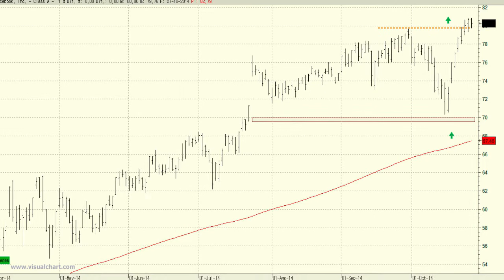Vídeo análisis técnico de Facebook, en subida libre tras un excelente comportamiento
Importante aumento de volumen el que hemos visto en la serie de precios de Facebook en las inmediaciones de los 70 dólares, precios muy cercanos a los de la media de 200 sesiones.

Esto ha propiciado el inicio de un tramo alcista que le ha permitido superar los máximos históricos que presentaba en los 79,71 dólares.